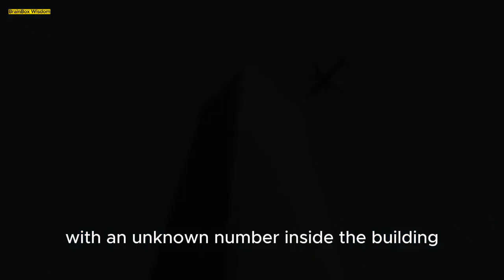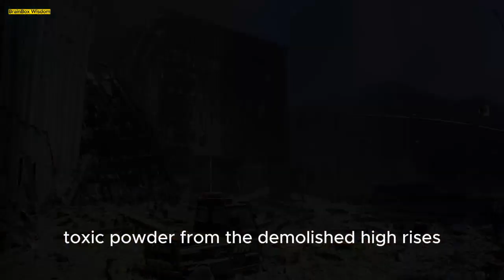The Twin Towers 9/11 world trade center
The original World Trade Center was a large complex of seven buildings in the Financial District of Lower Manhattan in New York City. It opened on April 4, 1973, and was destroyed during the September 11 attacks in 2001.